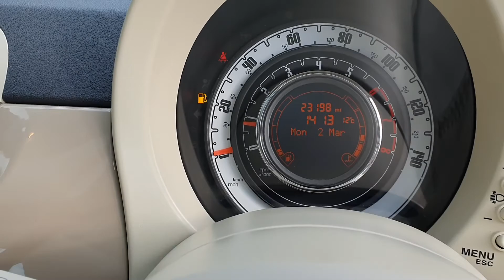2 March 2020